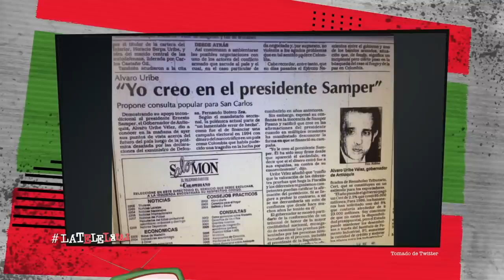La Tele Letal con Ernesto Samper - capítulo 74 por RED+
Cerdo no volvió a defender al presidente eterno sino a atacar el uribismo de Martín y Santiago.